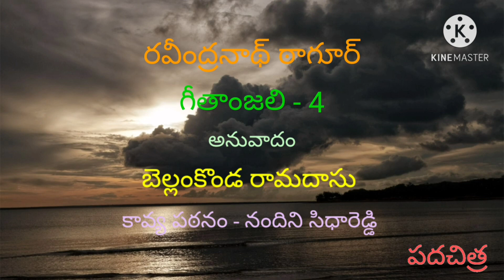Rabindranath Tagore | Geethanjali | Part 4 | Nandini Siddareddy | Padachitra